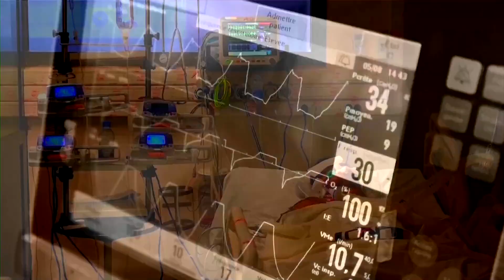Senegalese doctors, cemetery workers battle COVID-19 surge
At Dalal Jamm hospital in Dakar, doctors say they are ‘emotionally exhausted’ as a third wave of coronavirus threatens to overwhelm Senegal's hospitals and some of its cemeteries.